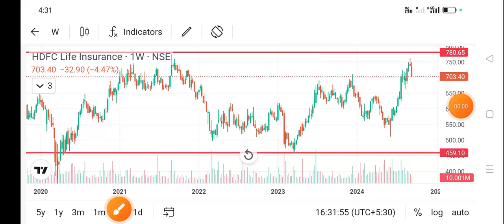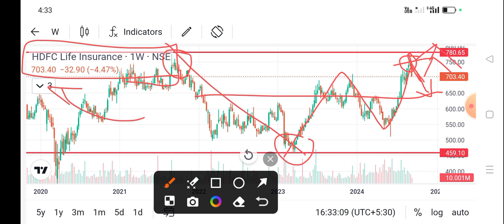hdfc life share news today l hdfc life share price today I hdfc life share latest news today